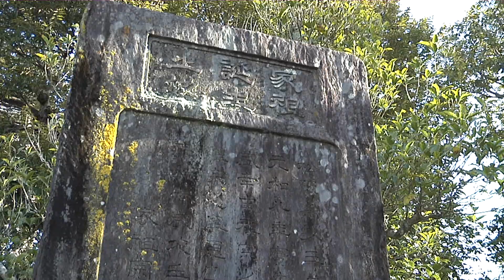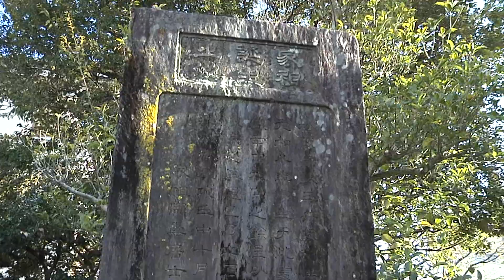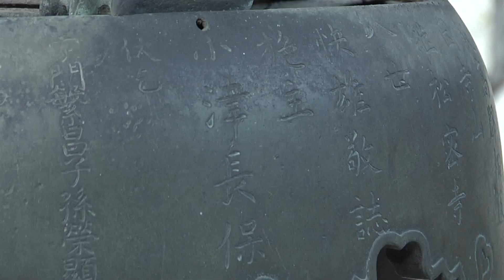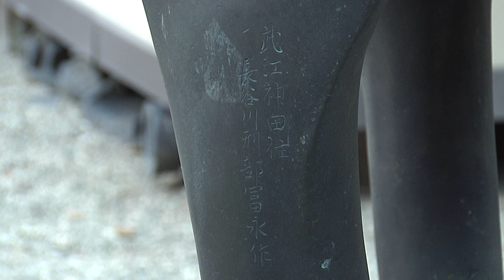松阪歴史探訪・松阪商人編「松阪商人が残した宝～その1」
かつて江戸の町で大活躍した「松阪商人」についてご紹介します。